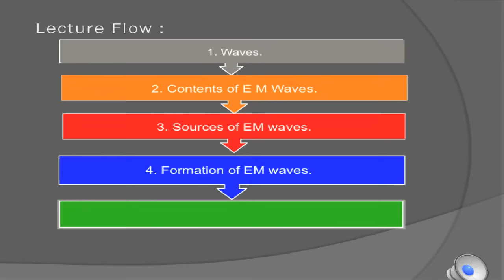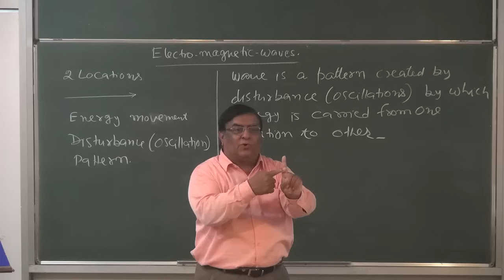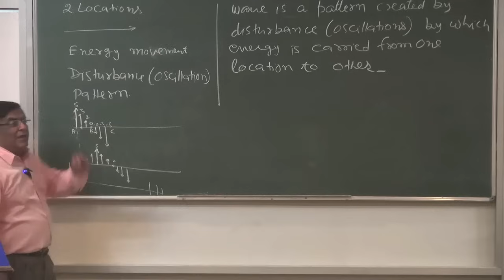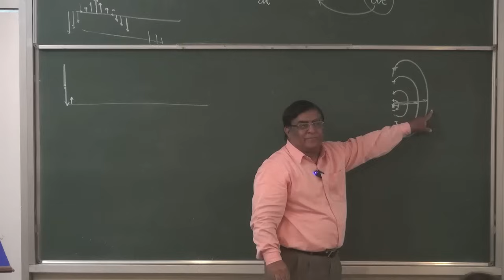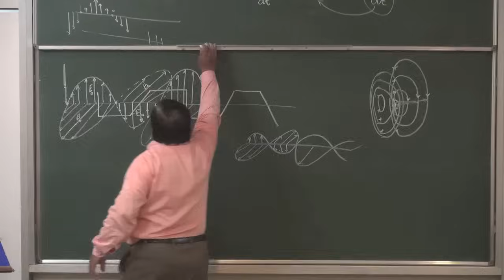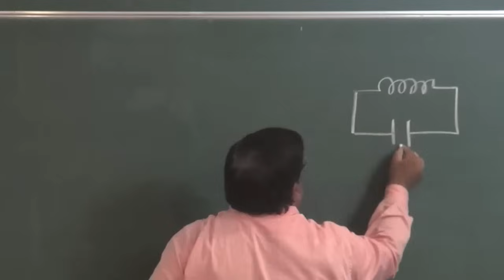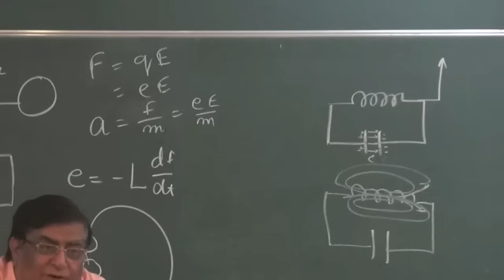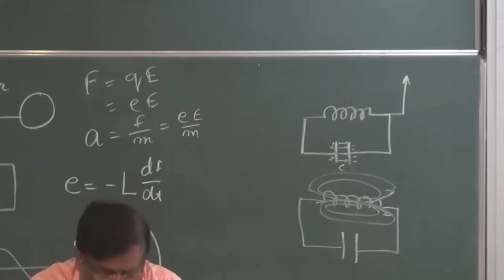XII-8-02 E M Waves introduction (2016) Pradeep Kshetrapal Physics channel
Physics, Class:XII   Chapter: Electromagnetic waves   Topic:E M Waves introduction    Classroom lecture by Pradeep Kshetrapal. Language : English mixed with Hindi.